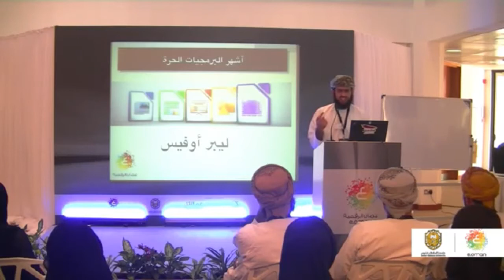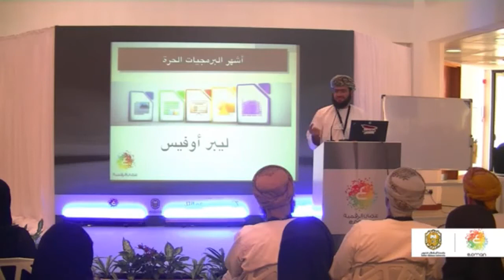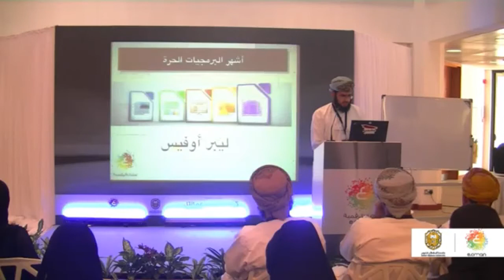fossc_oman workshops2, Fahad AlSaidi Using Free Software in School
Fahad Amer Al-Saidi
FOSS Specialist, Information Technology Authority
Workshop title: Using Free Software in School
Bio: Fahad Al-Saidi is a GNU/Linux supporter in Arab community. He is the founder of itwadi.com which is one of the best websites specialized in Free software in Arabic. Fahad has translated and published hundreds articles about Open Source in Arabic. In 2012, Fahad wrote and published his first book “know Free & Open Source Software” in Arabic. He works in his free time to add Arabic support in FOSS software. Fahad is now working as project manager for National initiative to support Free Software in Information Technology Authority, Oman.